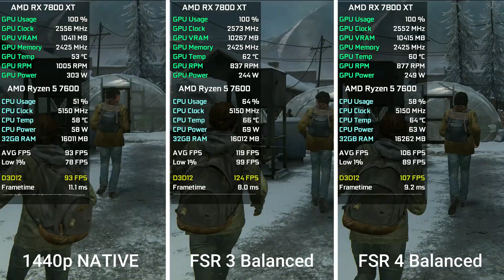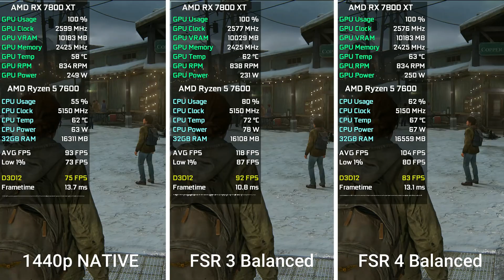AMD FSR 4.0.2 on RX 7800 XT in The Last of Us Part 2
My Hardware:

Graphics Card: ASUS TUF Gaming Radeon RX 7800 XT White OC Edition 16GB
Processor: AMD Ryzen 5 7600
RAM: 2x16GB DDR5 6000 MHz
M.2: 1TB Kingston NV2 NVMe M.2 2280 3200MB/s
M.2: 1TB Kingston NV3 NVMe M.2 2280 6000MB/s
M.2: 2TB Crucial P3 Plus NVMe M.2 5000MB/s
OS: Windows 10
Mainboard: Asus TUF B650-Plus
Cooler: Be Quiet Pure Rock 2